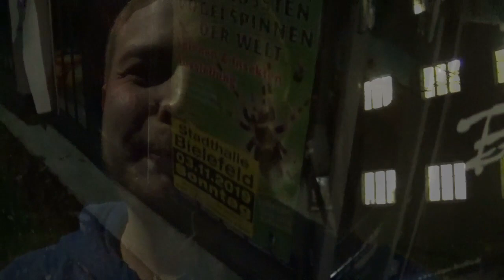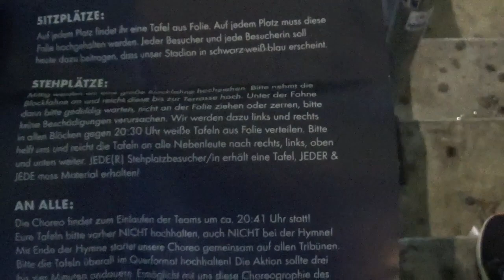StadionVLOG #12 - Arminia Bielefeld vs. Schalke 04 (2:3)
Im DFB Pokal ging es gegen Schalke 04.

Den VLOG dazu seht ihr in diesem Video :)